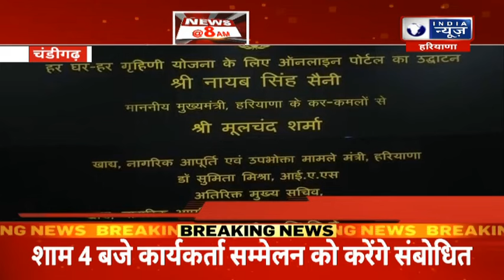Har Ghar Har Grahani Yojana: Nayab Saini ने कर दी ये बड़ी घोषणा, महिलाओं को होगा लाभ ! | India News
हरियाणा में इस साल होने वाले विधानसभा चुनावों के मद्देनजर राज्य की सत्ताधारी भारतीय जनता पार्टी (भाजपा) हर वर्ग को लुभाने के लिए कई लोकलुभावन घोषणाएं कर रही है।

In view of the assembly elections to be held in Haryana this year, the state's ruling Bharatiya Janata Party (BJP) is making many populist announcements to woo every section of the society.